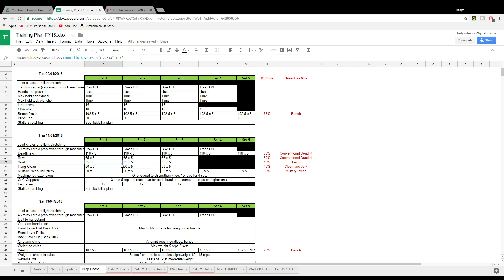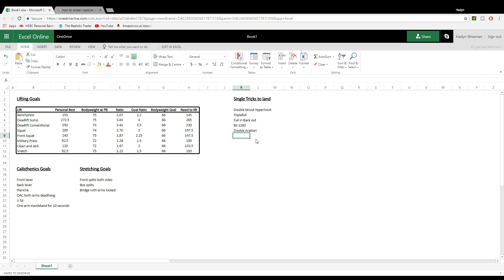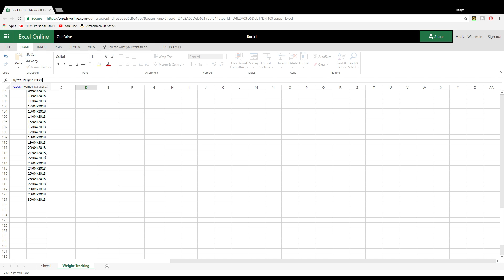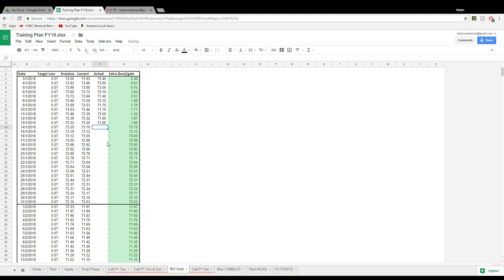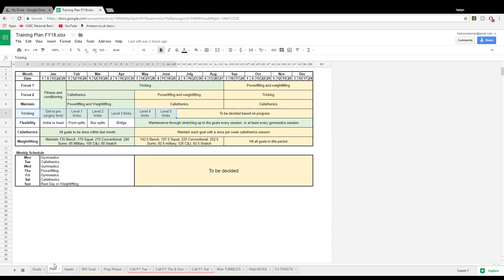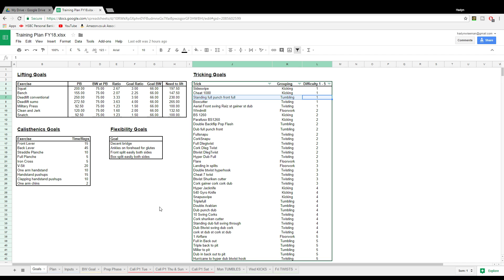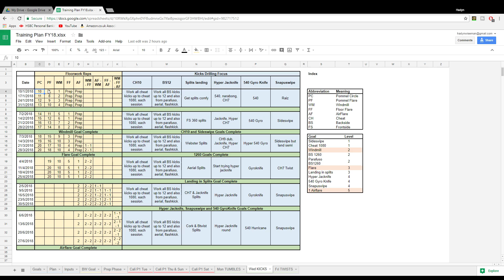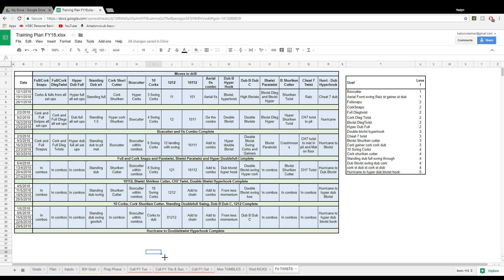How to Make an Advanced Training Plan, Periodising Multiple Disciplines | My Yearly Goals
I get asked this all the time - what's your training plan? How do you progress in so many different areas at once? etc etc. So I decided to make a video explaining how to make a detailed plan for whatever your goals or sport might be.

My training plan and goals centre around tricking, powerlifting, weightlifting, calisthenics and flexibility. I use periodisation to focus on things in detail one at a time and have slow and steady progress up to the goal.

I hope this helps you out. Unfortunately there is no perfect one program fits all as everyone is different and it will always require lots of hard work!